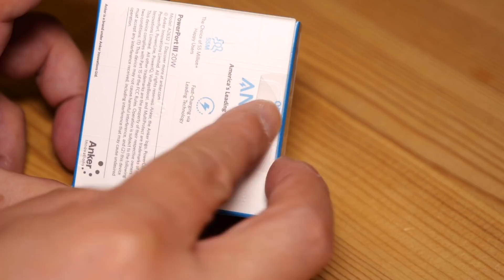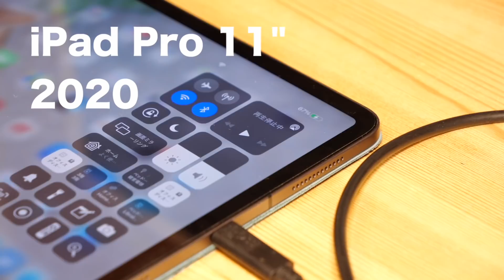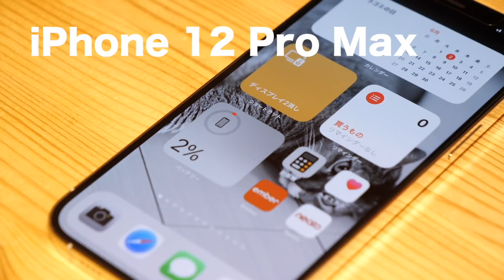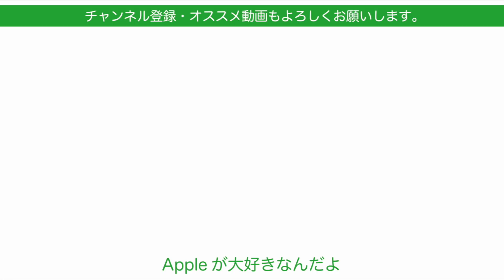‹Anker新製品›Apple純正より良い！畳める20W USB-C高速充電器「PowerPort III 」！折り畳めない極小とどっちが好き？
新製品ラッシュのアンカー、20Wも折り畳めるタイプを出してきました。気になったので購入してみました。20WといえばAppleの5WサイズのPowerPort III Nanoがありますが、こちらは折り畳めないタイプ。ユーザーのこだわるポイントによって変わってきそうです。他のAnkerや純正などと比べてみました。電源タップでの使い勝手もチェックしています。iPhone 12 miniのフル充電計測も行ってます

Anker PowerPort III 20W (PD 充電器 USB-C)【PSE技術基準適合/PowerIQ 3.0 (Gen2) 搭載】iPhone 12 / 12 Pro iPad Air(第4世代) Android その他 各種機器対応 (ホワイト)
￥2000

‹登場した製品›
・Anker PowerPort III Nano 20W (PD 充電器 20W USB-C 超小型急速充電器)【PSE技術基準適合 / PowerIQ 3.0 (Gen2)搭載】 iPhone 12 / 12 Pro iPad Air(第4世代) Android その他 各種機器対応 (ホワイト)
￥1780

・Anker Nano II 45W (PD 充電器 USB-C)【独自技術Anker GaN II採用/PD対応/PPS規格対応/PSE技術基準適合/折りたたみ式プラグ】MacBook PD対応Windows PC iPad iPhone Galaxy Android スマートフォン ノートPC 各種 その他機器対応 (ブラック)
￥3390

・Anker PowerPort III 65W Pod Lite (PD対応 65W USB-C 急速充電器) 【PowerIQ 3.0 (Gen2) 搭載 / PPS規格対応 / PSE技術基準適合 】 iPhone 12 / 12 Pro iPad Pro MacBook Pro MacBook Air Android各種 その他USB-C機器対応 (ホワイト)
￥3290

‹関連動画›
安い超小さい！Ankerの新製品：65W USB-C充電器に「Lite」登場・13"MacBook Pro にはコレ！PowerPort III 65W Pod Lite PD対応 ¥2632

Anker新製品！マグネット式モバイルバッテリー：iPhone 12系に磁力でつけて充電！PowerCore Magnetic 5K・12 miniのフル充電も計測したが。。

Ankerの恐るべし新製品！「PowerPort III Nano」Apple 5Wと同サイズなのに18WのUSB-C充電器¥2000・iPhone 11 Proフル充電も最速！小さい速い安い！

新発売！窒化ガリウムで61W最小最軽量！RAVPowerのUSB-C PD電源アダプタ・純正の54%重量でMacBookPro 13”に最適・iPhone XS Maxフル充電も計測

撮影機材